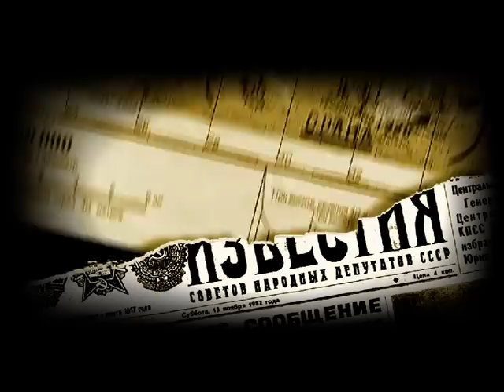9 рота / 9 company - official Trailer 2 [2008]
«9 РОТА» - первая тактическая стратегия в реальном времени, посвященная Афгану. Вместе с узнаваемыми персонажами одноименного фильма игроки попадут в огневые мешки и засады «духов», будут спасать блокированные конвои и с честью преодолевать самые опасные ситуации. Все миссии игры основаны на тех или иных операциях, проведенных бойцами 9-й роты на территории республики Афганистан. Это -- наш взгляд на беспощадную войну, игра о тех, кто сражался, получал ранения и погибал. О тех, кто исполнил долг перед Родиной.